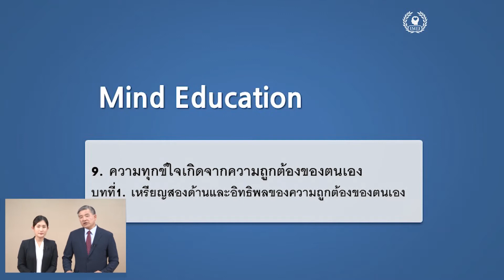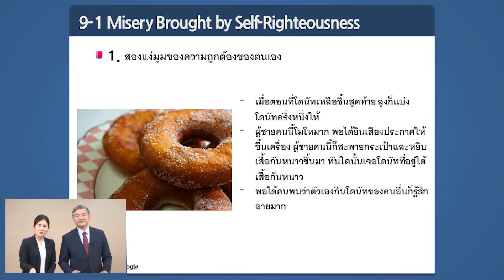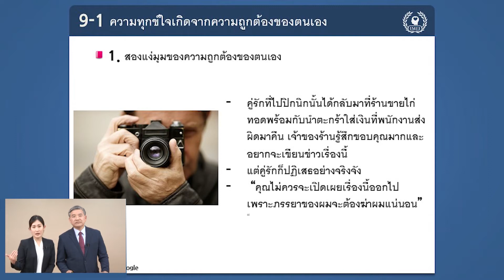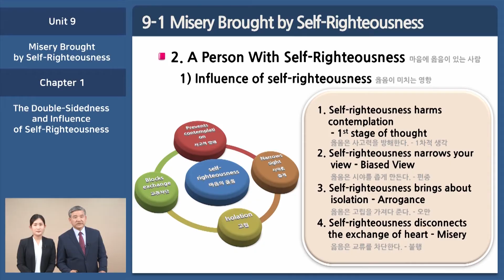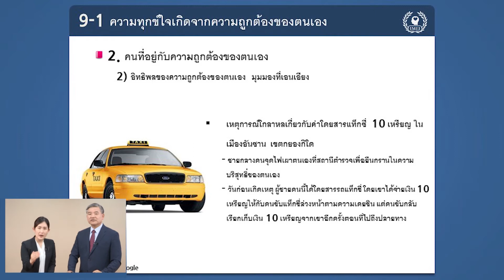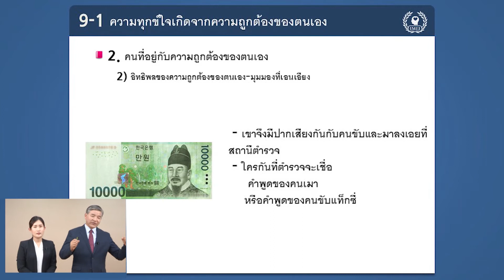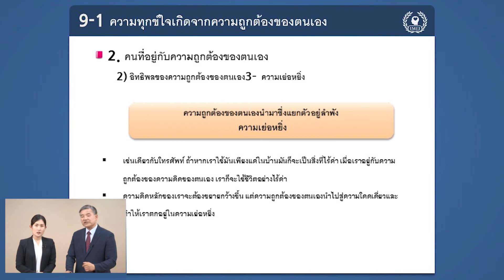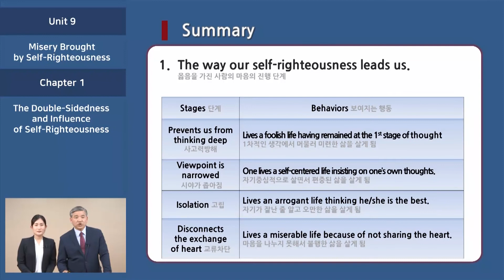Mind Education การศึกษาโลกของจิตใจ #3 / Pastor Jae Hong Kim พาสเตอร์ เชฮง คิม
2020 CLF Online World Conference